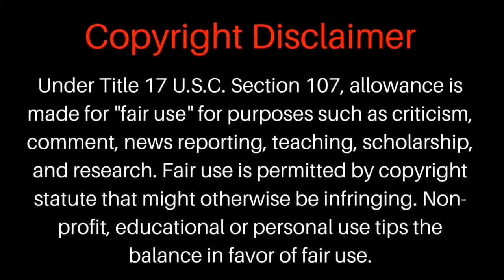Analyst- US wants domination not democracy in East Asia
The Chinese see & understand that the We lead by hegemonic America, is becoming more and more desperate as they see their wealth, political position, & military clout wane.

They understand that it is America's way of dealing. the Western way of dealing with nations through divide and conquer, destabilize and destroy stability. This is how the West came to global power and this is how they have maintained it, but now the East or the global south alliance is on the way up as every trick and lever of power that was once wielded by the west to maintain power and relevance is crumbling.

  War is coming. War is Inevitable. We see the precursors to this being put into place everyday!